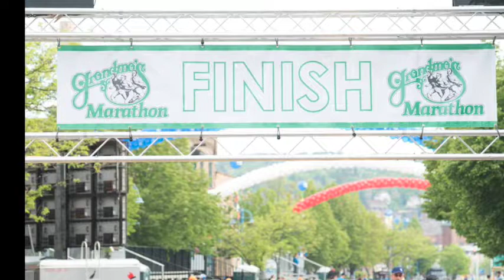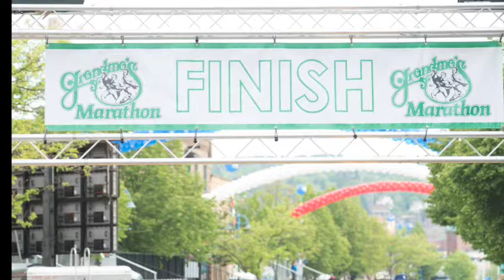Clif Bar Pacer Interview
Do you have a time in mind to finish your race?  Clif Bar Pacers offer a free service that will help you reach your goal.  These pacers are amazing at what they do and show up to every race with stamina, encouragement and proven ability.